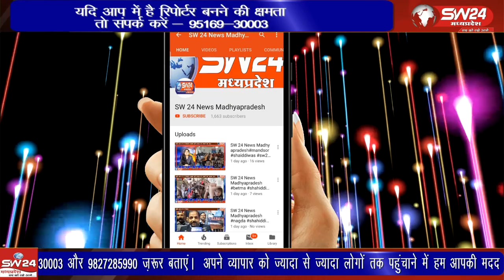दुनियाभर में कम्युनिकेशन की मदद से एक कोने को दूसरे कोने से जोड़े रखने में ऑप्टिकल फाइबर केबल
दुनियाभर में कम्युनिकेशन की मदद से एक कोने को दूसरे कोने से जोड़े रखने में ऑप्टिकल फाइबर केबल महत्वपूर्ण भूमिका निभाती हैं। मोबाइल कनेक्टिविटी, मेडिकल फील्ड, लेजर और सेंसिंग में इसका उपयोग बड़े स्तर पर किया जाता है।